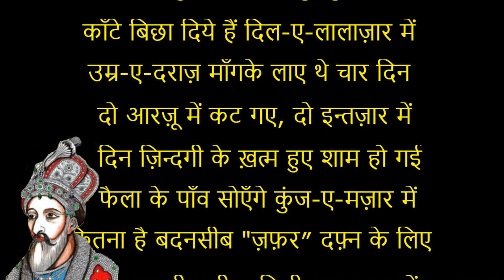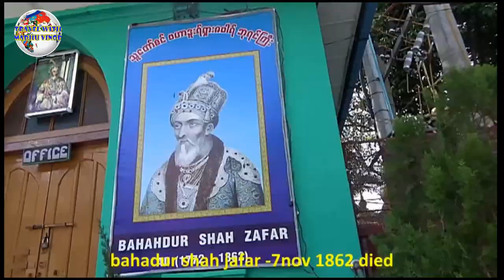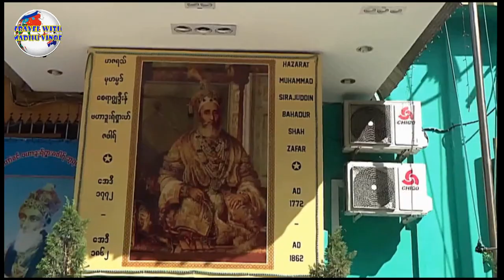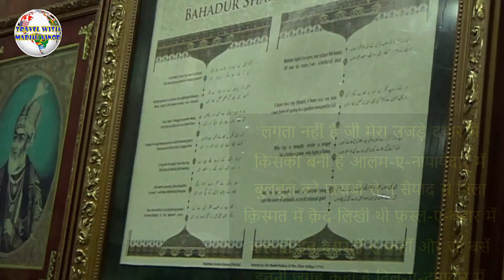Tomb of India's Last Mughal Emperor | रंगून में बहादुर शाह ज़फ़र की क़ब्र |Bahadur Shah Zafar|Yangon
In this playlist one will find videos regarding Myanmar(Burma). In this video, we are showing the brief history of the Last Mughal Emperor- Bahadur Shah Jafar’s Tomb at Yangon,  Myanmar.
Brief History of Jafar -
Bahadur Shah Zafar or Bahadur Shah II  was born on  24 October 1775 and became the twentieth and last Mughal Emperor in 1837 at the age of 62. He was a titular Emperor, as the Mughal Empire existed in name only and his authority was limited only to the walled city of Old Delhi. Following his involvement in the Indian Rebellion of 1857, the British exiled him to Rangoon in British-controlled Burma (now in Myanmar, after convicting him on several charges. As the result, Zafar was exiled to Rangoon, Burma. His wife Zeenat Mahal and some of the remaining members of the family accompanied him. At 4 am on 7 October 1858, Zafar along with his wives, and two remaining sons began his journey towards Rangoon. In 1862, at the age of 87, he had reportedly acquired some illness. Zafar died on Friday, 7 November 1862 at 5 am. Zafar was buried at 4 pm in the back of Zafar's house complex.
For more than a century the last Mughal emperor was almost forgotten - but a chance finding of his grave helped resurrect the legacy of a man revered as a Sufi saint and one of the finest poets in the Urdu language. Compared with his ancestors' grand mausoleums in India, Zafar's tomb is modest. An arched iron-grill bears his name and title. The ground floor houses the graves of one of his wives, Zinat Mahal, and his granddaughter, Raunaq Zamani. and a crypt beneath, Zafar's grave is strewn with rose petals and other flowers.
The dargah or shrine has become a pilgrimage site for Yangon's Muslim population. "They come to meditate and pray near his grave. When people's wishes are fulfilled they donate money and other things."